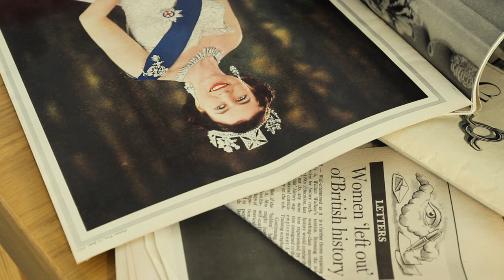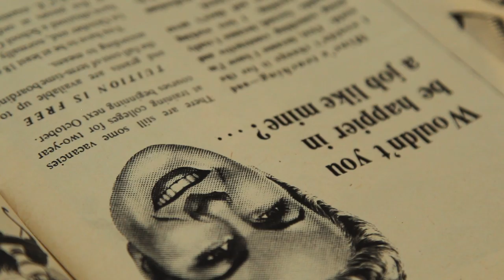God Save the Queen | A Short Lesbian Film [CC]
Written, produced, filmed and edited by:
Tessa Kennedy

Cast:
Angie Adler
Tessa Kennedy